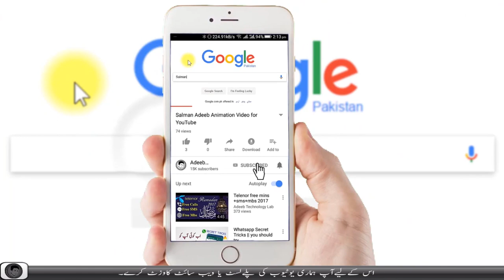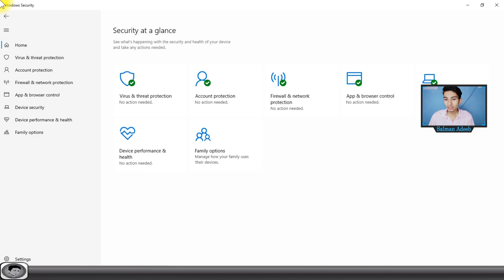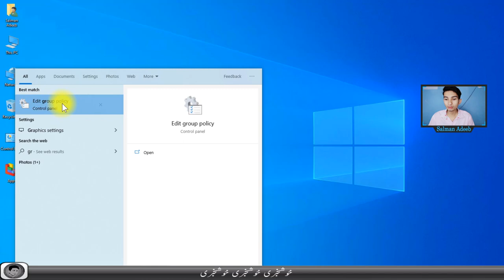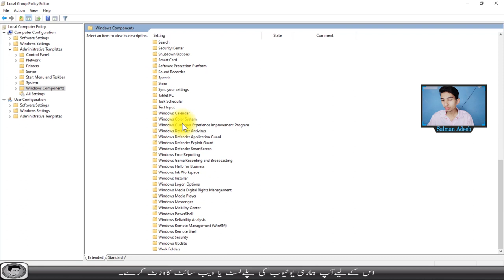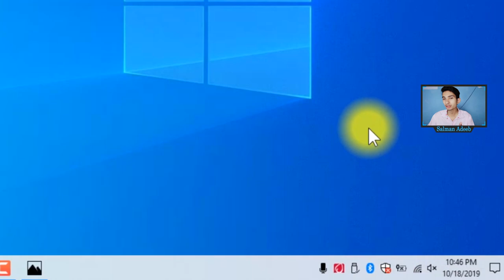🔴How to permanently disable windows defender antivirus in Windows 10